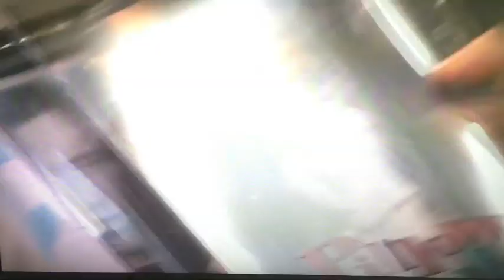CW3PR Video: Doris Day Exclusive Interview on "Good Morning America", 12/2/11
Doris Day's new album "My Heart" promoted on ABC's Good Morning America. Order the album starting 12/2 on Amazon.com and iTunes.